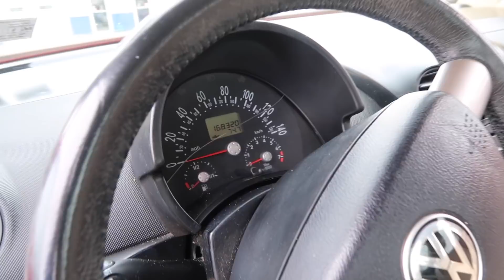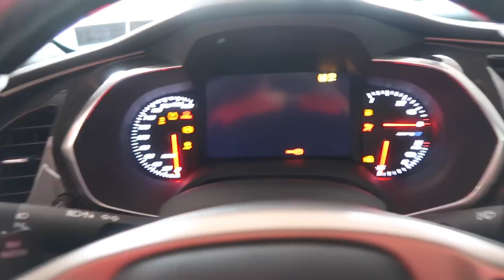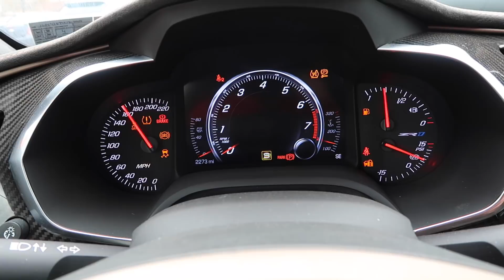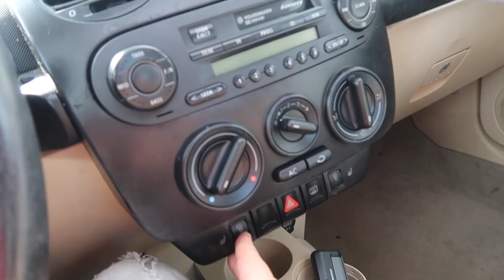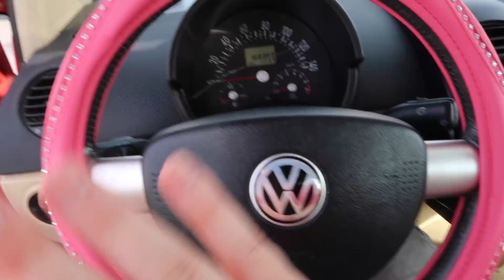MY NEW CAR!!! *Not Clickbait*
I finally got a new car (no this is not clickbate). What a fun day hanging with streetspeed and send it steve!

Parker Nirenstein
2708 Wilshire Blvd #184

Family friendly